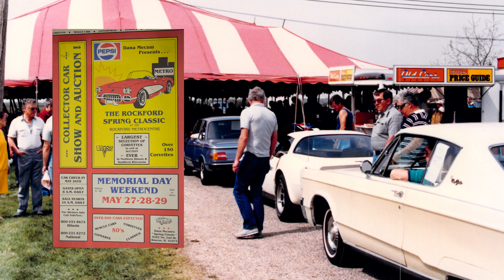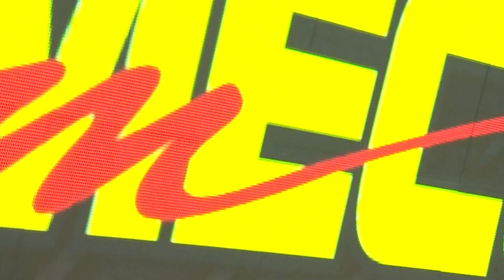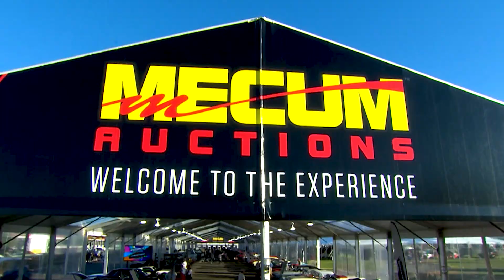Mecum Auctions | A New Family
The history of the Mecum family.